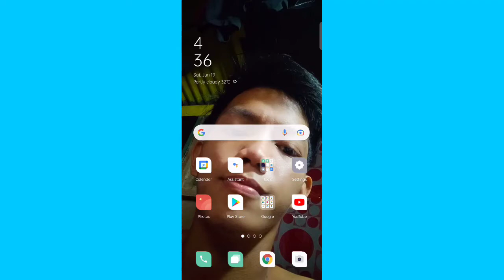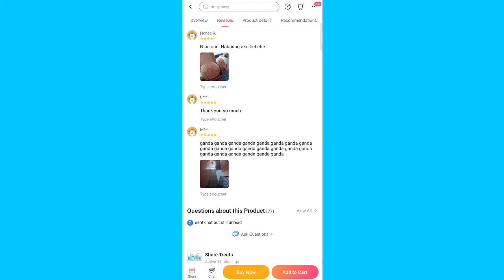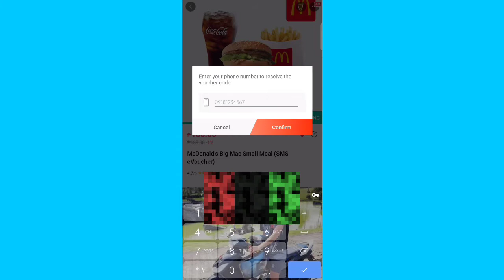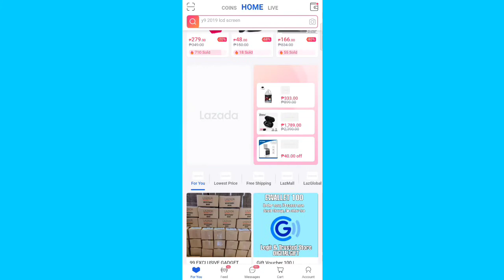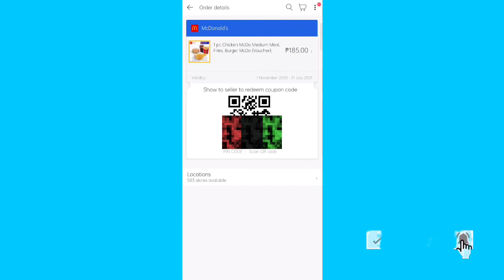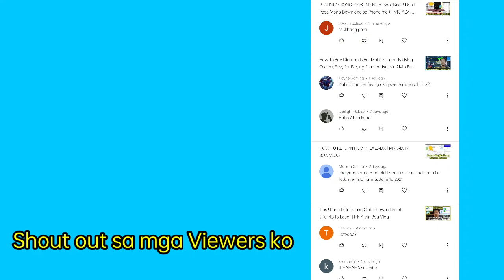PAANO UMORDER OR BUMILI SA LAZADA NG MCDO. | MR. ALVIN BOA VLOG